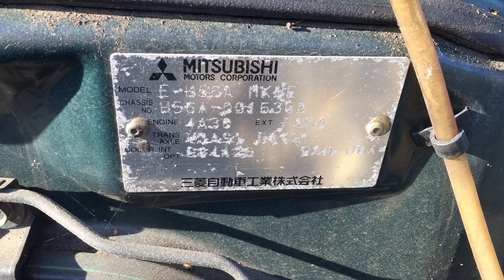Pajero mini 6303